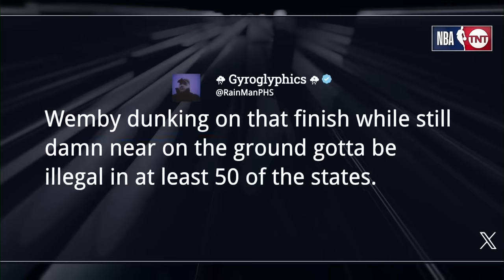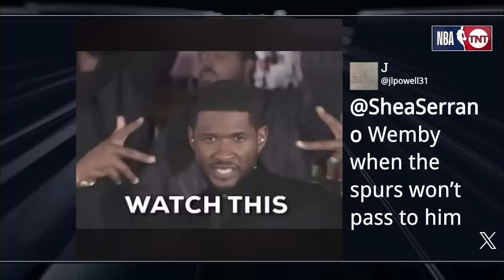The Inside Crew Breaks Down Giannis & Wemby's Epic First Battle | NBA on TNT